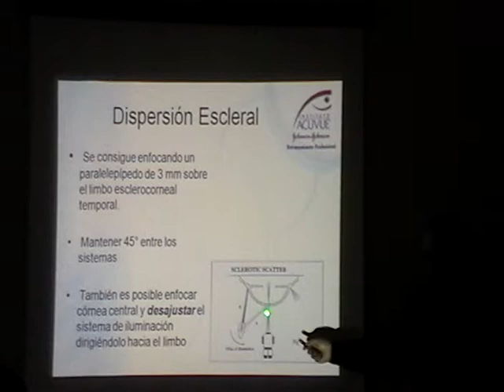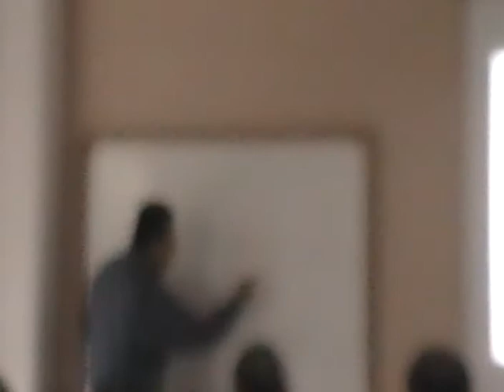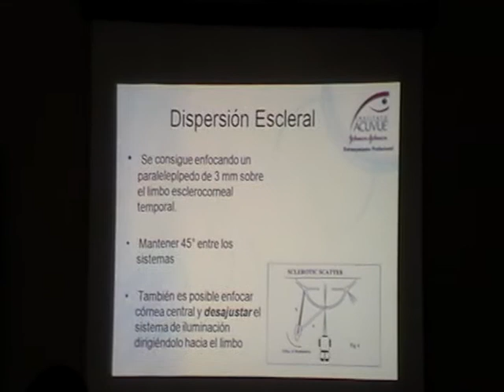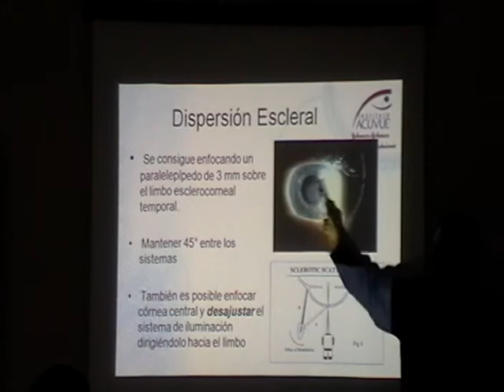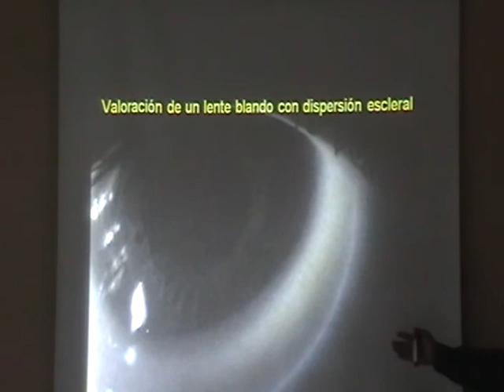Dr Ricardo Pintor Taller Lampara endidura Diagnostico para Lentes de Contacto Suaves